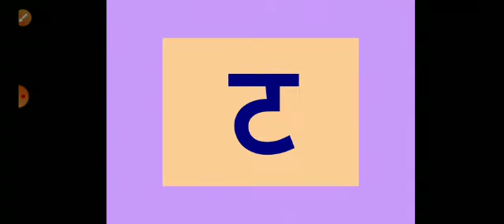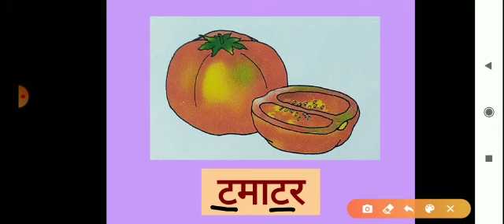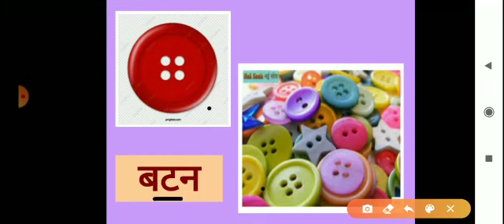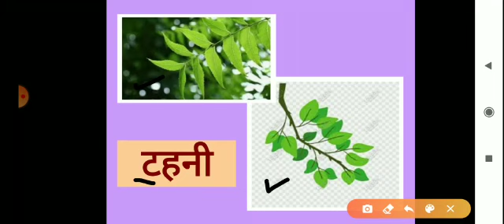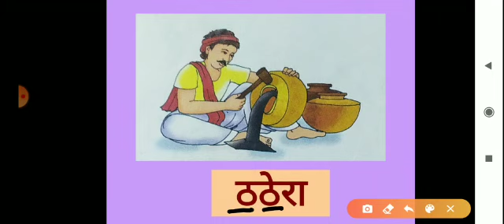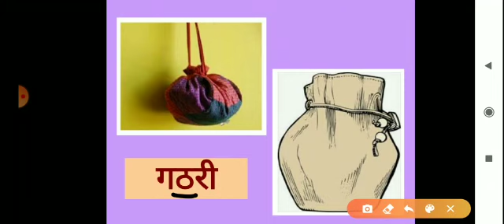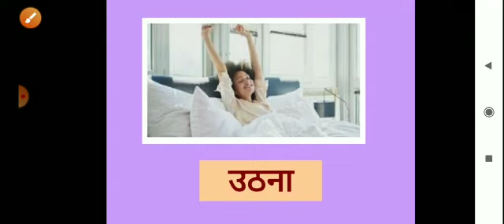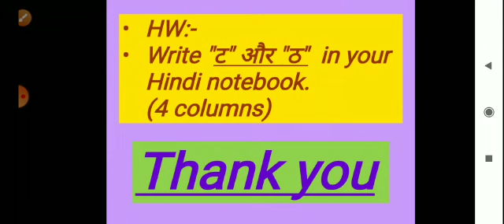Std-1st, हिंदी वर्णाक्षर- ट और ठ